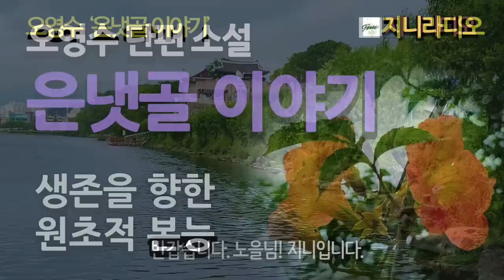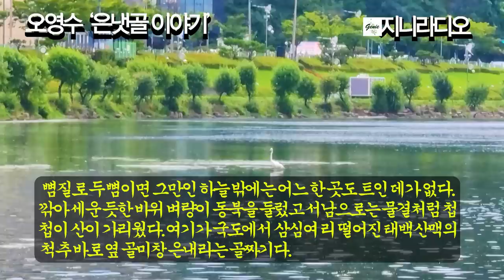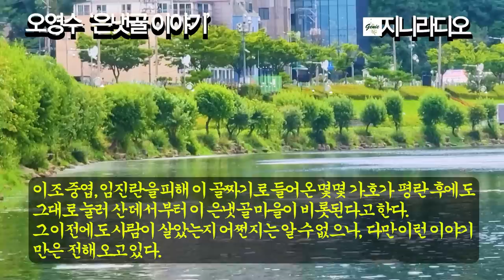오영수 단편 '은냇골 이야기'/ 바깥 세상을 등진 곡절있는 사람이 사는 깊은 산골 마을 주민들의 생존을 향한 원초적 본능에 관한 이야기 / 책읽어주는여자/ 지니라디오/ 오디오북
* 오영수 단편 '은냇골 이야기'에 대하여

  반갑습니다. 노을님! 지니입니다.
  오늘은 오영수 작가의 ‘은냇골 이야기’를 들려드리겠습니다.
  오영수 작가는 1911년 경남 울주 출신이며, 1949년 ‘신천지’에 ‘고무신’으로 작품 활동을 시작하여 30여년간 145편 내외의 단편을 발표하였습니다. 그의 작품은 근대적 도시문명으로부터 이격되어 있는 농촌, 어촌 등의 시골 마을을 배경으로하여 서민들의 애환을 담아낸 것이 특징인데요, 토착적인 한국인의 정서와 풍경을 간결하고 서정적인 필치로 그려내는 데에 탁월한 능력을 발휘한 작가라고 평을 받고 있습니다. 대표작으로 ‘갯마을’, ‘화산댁이’, ‘머루’, ‘산딸기’ 등이 있습니다.
  ‘은냇골 이야기’는 깊은 산골 마을 주민들의 생존을 향한 원초적 본능에 관한 이야기를 다룬 소설입니다. 은냇골에는 바깥세상을 등진 곡절있는 사람들이 들어오는데, 원시 씨족 사회를 상상하며 근대적 결혼제도로서의 일부일처제 사회가 지닌 억압적 제도의 허상을 그려내고 있습니다. 즉, 부부간의 신의보다 중요한 것이 생존이며, 그 생존 속에서 펼쳐지는 욕망의 원형성을 보여주고 있습니다.
그럼 작품을 감상하시겠습니다. 편안한 시간 되십시오.

[타임라인]
00:00:12  들어가며; 작품의 개요
00:01:55  이야기 시작